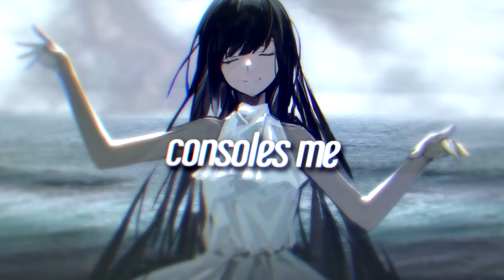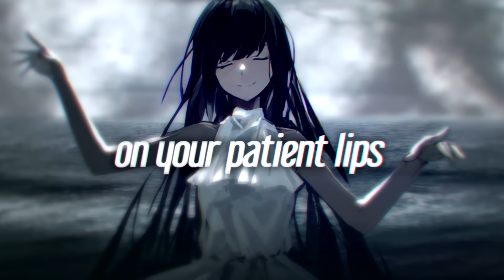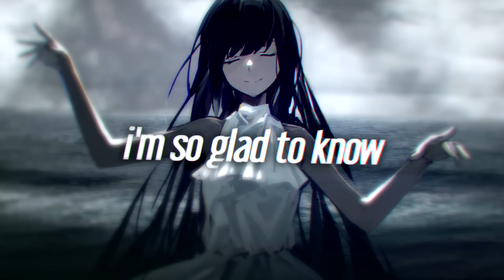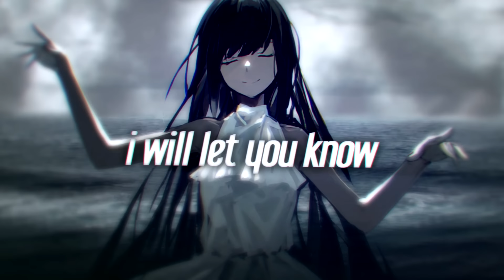Nightcore - After Dark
✘ SONG INFORMATION ✘
☆ Name ➼ After Dark
☆ Artist ➼ Mr.Kitty

 Follow Mr.Kitty!

✪ PICTURE:
 Follow Nagu!

✘ ADDITIONAL DETAILS ✘
☆ Programs Used ▼
➼ Video → Vegas Pro 14, After Effects 2020
➼ Audio → Audacity

☆ Picture Origin
➼ Character → N/A
➼ Anime → N/A

✘ LYRICS ✘
[Verse 1]
I see you, you see me
How pleasant, this feeling
The moment you hold me
I missed you, I'm sorry
I've given what I have
I showed you I'm growing
The ashes fall slowly
As your voice consoles me

[Verse 2]
We're swaying to drum beats
In motion, I'm feeling
My patience controlling
The question, I won't speak
We're telling the stories
Our laughter, he knows me
We're leaving, we're talking
You're closer, it's calming

[Chorus]

[Bridge]
Your lips were soft like winter, in your passion, I was lost

[Chorus]